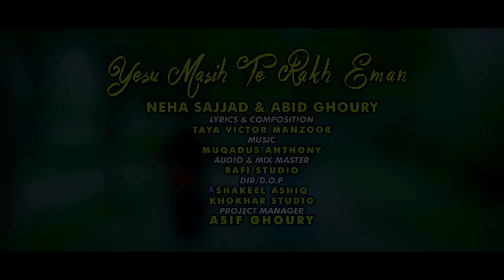New Masihi Geet Yesu Masih Te Rakh Eman By Neha Sajjad & Abid Ghouri | Masihi Worshipers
(This Song Is Subject To Copyright of Masihi Worshipers)
New Masihi Geet 2022 Yesu Masih Te Rakh Eman
Please Don't Upload Our Any Content/Audio/Video On Your Youtube Channel Without  Our Permission, Thanks

Geet : Yesu Masih Te Rakh Eman (Punjabi Geet)
Worshiper : Neha Sajjad & Abid Ghoury
Lyrics & Composition : Victor Manzoor ( Pakistan's first Lyricist Composer & Worshiper)
Mix and Master: Rafi Studio
Project Manager : Asif Ghoury
Dop/Dir: Shakeel Ashiq (Khokhar Studio)
Post/Edit : Masihi Worshipers
Special Thanks : Muqadus Anthony

New worship masihi geet
2021 new masihi geet
new christian gospel songs
Punjabi masihi geet
new punjabi masihi geet
new urdu masihi geet